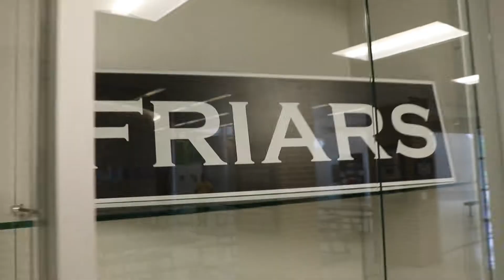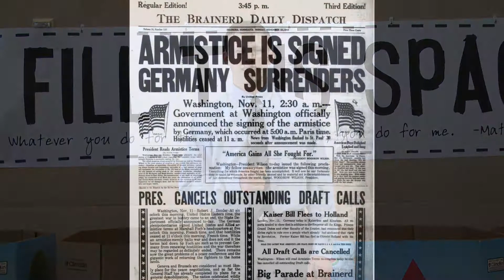November 8, 2017 // Across Campus